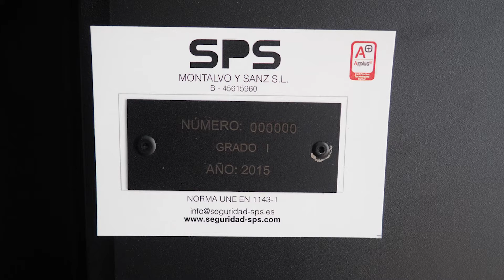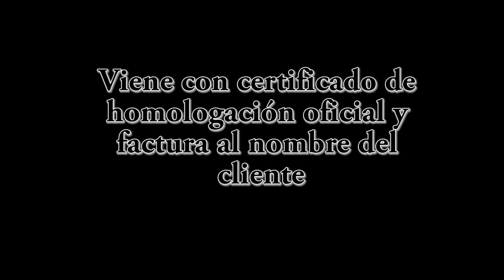Armero SPS 5 armas largas visor G.I / BlackRecon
¡Hazte con el tuyo aquí!

Armero fabricado por SPS para 5 armas largas visor Grado I con estante.